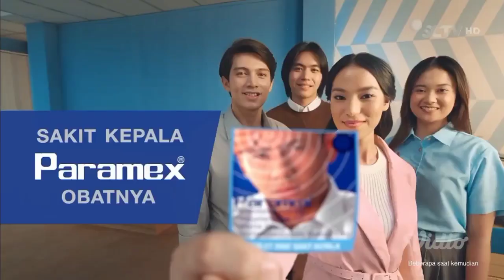TVC Iklan PARAMEX "Sakit Kepala - 2 versi" (Juli 2023 & 2024) | SCTV HD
TVC Iklan PARAMEX "Sakit Kepala - 2 versi"
- Sakit Kepala di Kantor (Juli 2023)
- Sakit Kepala di Konser Musik (Juli 2024)